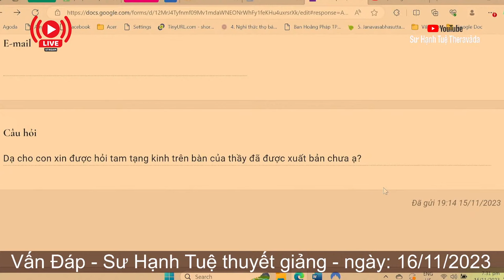2513. Hỏi về việc xuất bản của Sư